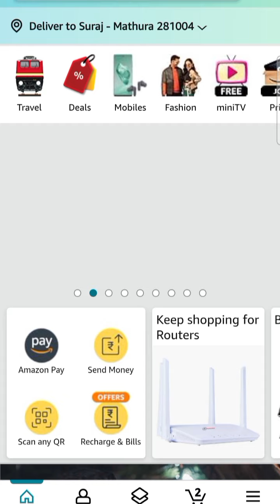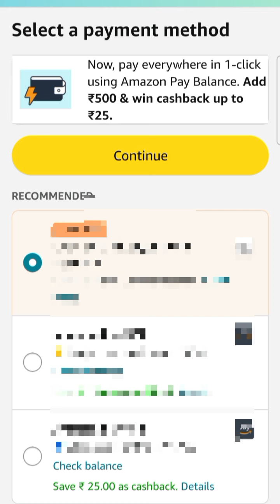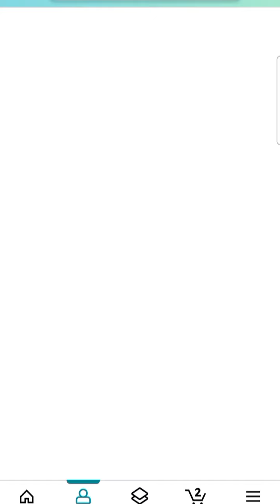कॉनब्रे सीपीई एमटी-300एच 5जी और 4जी मोबाइल सिम आधारित वाई-फाई राउटर | conbre cpe mt-300h |Sim Router